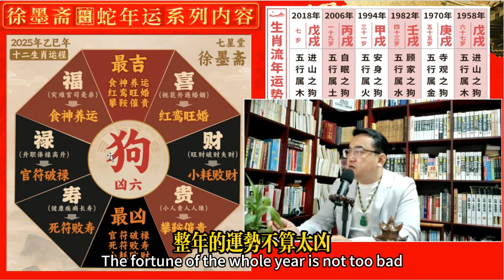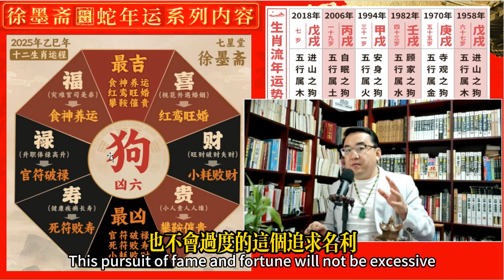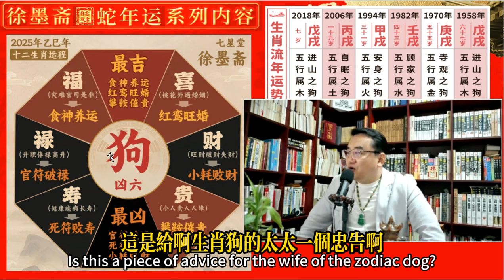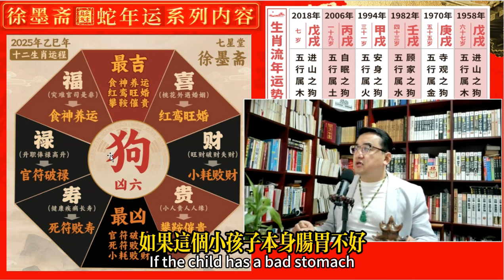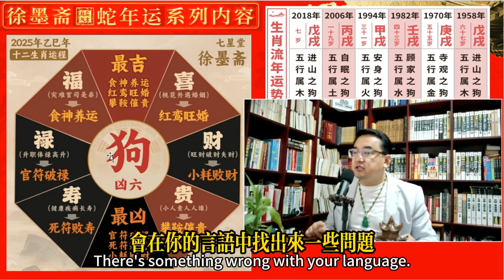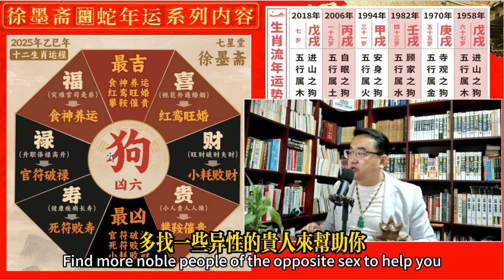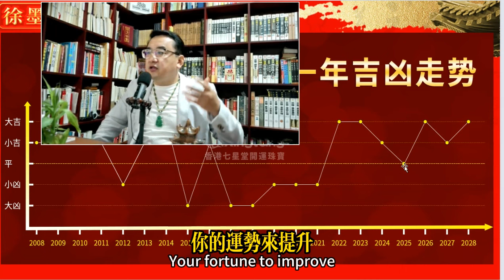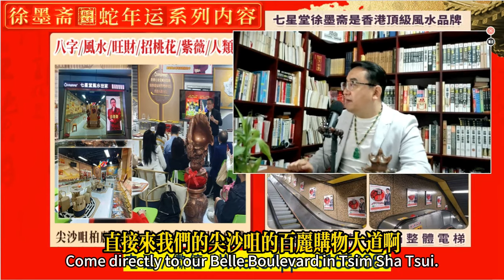生肖狗2025年運勢詳批以及未來三年吉凶預告︱批算八字的流程︱子平八字算命︱犯太歲、人緣運、財運、事業運、姻緣運解說《徐墨齋七星堂︱第26集》CC字幕︱八字︱八字教學︱FMTV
主持：徐墨齋 老師 【 📲 ︱ ☎️ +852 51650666 】